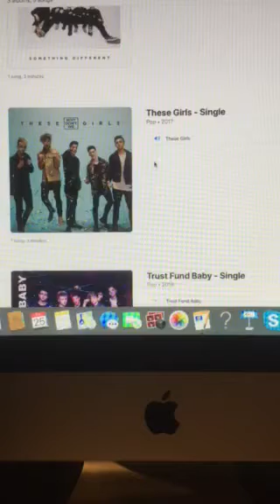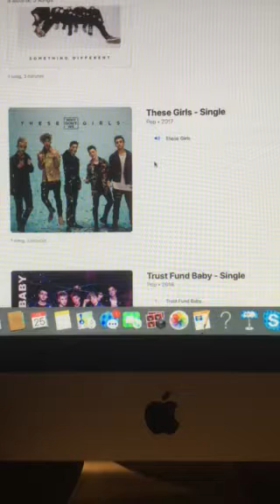The Riley King Radio Show at 6am